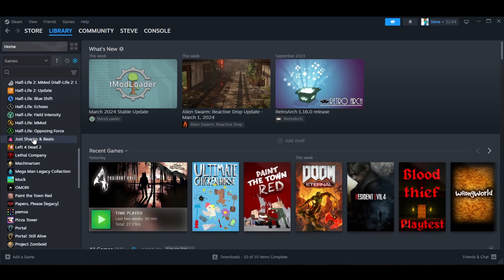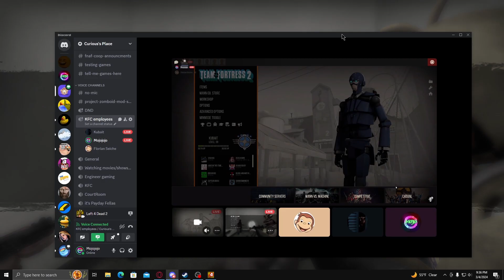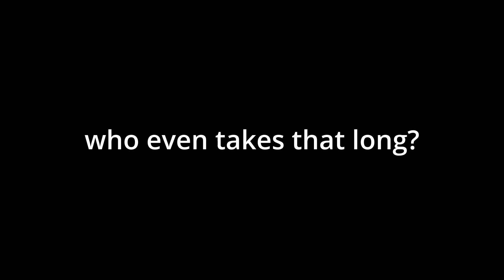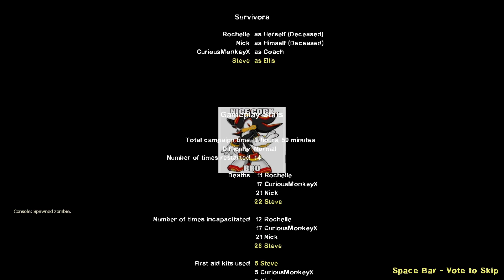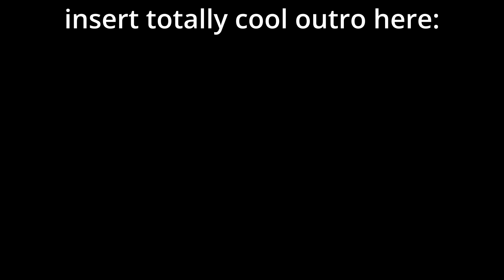The Left 4 Dead 2 Glubtastic Chaos Mod Experience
Yeah, it's exactly what it sounds like. We did this borderline unfair map, while also using a l4d2 chaos mod. This isn't our first time playing the map though... and we've gotten tons of practice for this totally epic moment. Me, Curious, Kubait, and some stupid AI conquer this fairly difficult map with a chaos mod in under an hour, how cool is that?

Oh yeah, and for those who don't know, a chaos mod is basically when a random event happens every once in a while, or in this case, every 10 seconds. It can either be something good, neutral, or bad (though mostly bad), and so it generally makes the game harder.

Thanks to the 2 epic people who played this with me (they didn't know I was recording this when I did, but I explained that after I stopped recording and approved of it, so uh yeah lol):

CuriousMonkeyX (no YT at the moment, though he said he's planning on starting a channel soon)

I also have a Twitch channel, I hardly ever livestream, but when I do, well it's kind of like a normal livestream, I'll be honest

Here's the YouTube chapters system setup, it's basically a standard for all my public videos nowadays.

0:00 Intro
0:24 Making the Lobby
3:19 Glub Tower
8:34 Glub-o-Coaster
10:33 Glub Highway
18:44 Glub's Sewer Hole
24:01 The Final Glub
27:30 VICTORY!!
28:33 Totally Cool Outro

Why are you still reading this far down in the description? Get outta here! You aren't supposed to be here! Eh, well clearly you came here wanting something, so here you go I guess

Edit on July 25th, 2024: Added a link for Kubait since he has been uploading to YouTube now, I probably should’ve added the link there earlier, but regardless, it’s there now. I also fixed a typo where I had the word “the” there twice when talking about the chapters system.